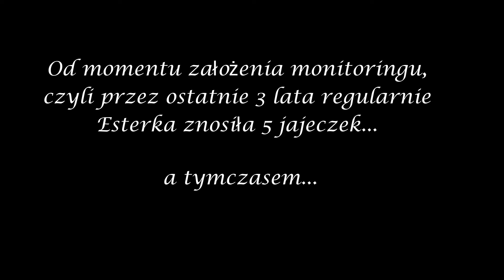Niespodzianka w Niepołomicach ![16.04.24]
Nagranie z kanału Bociany Taurona w oku kamery oraz własne